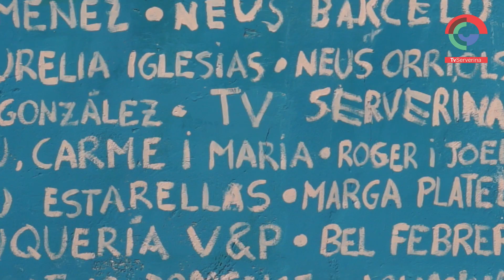inauguracio mural SOM RIU